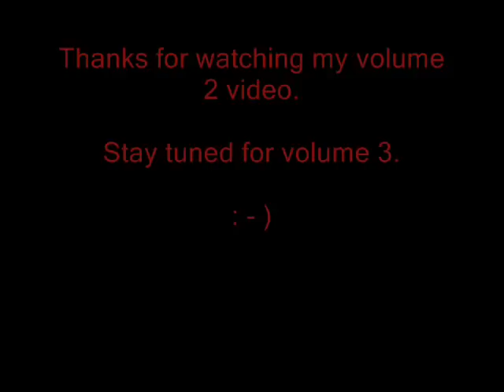JMIX'S Brawl Replays Part 2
Before you watch *READ THIS.*

This is NOT supposed to be funny.

Here are several clips of my best and closest Brawls. I don't know who some of my opponents are in some matches, but they were all great matches. Some of my Brawls are Wifi friendlies (U Brawl people who are on your friend roster) and other Brawls are Basic Brawls (This mode lets you fight against Anonymous Brawlers all across the different states. Maybe even a different country.) My favorite Character is Mario (Mario and Luigi) both, but I play with just about everybody. Instead of sending my individual replays to other peoples' Wiis, I've decided to post all of my greatest Brawl replays back to back on youtube. That way I might delete old replays to make room for my new ones. It's a better idea anyway if you got video recording equipment. Hope u enjoy.

My Wifi Brawl Code is 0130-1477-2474. Message me if you wanna Brawl me.

Don't rate or comment if you don't like it.